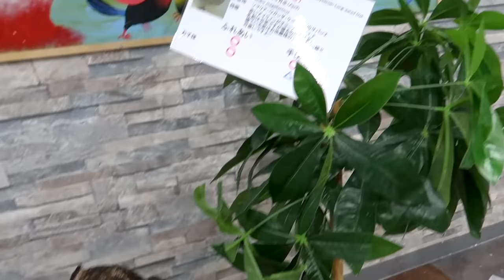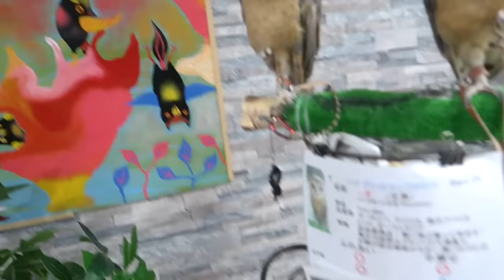Ryan learns about Animals with 1 hr kids zoo and farm animals for kids!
Ryan learns about Animals with 1 hr kids zoo and farm animals for kids! Lots of fun and cute animals with Ryan's World!